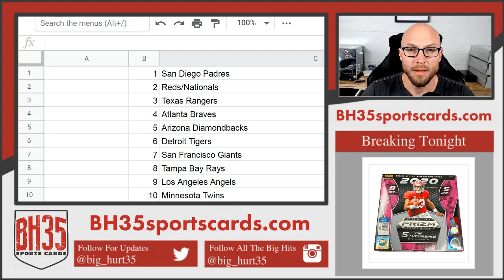Mini Filler for 2019 Panini Elite Extra Edition 10 Box Break #15